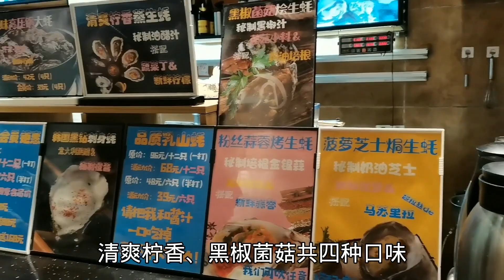武汉夏天吃什么？雯婕59元买一打烤生蚝，一口一个真过瘾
[武汉雯婕] 武汉夏天吃什么？雯婕59元买一打烤生蚝，一口一个真过瘾